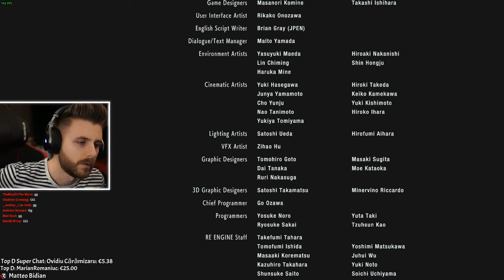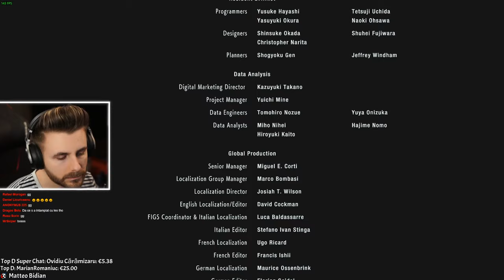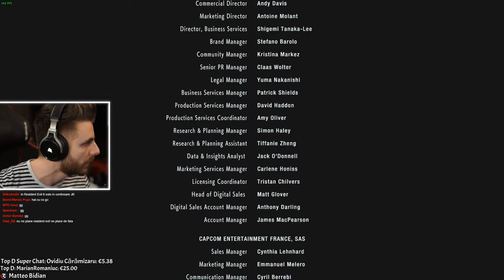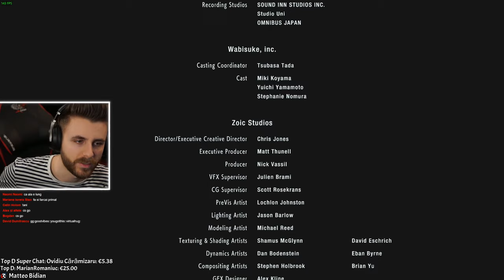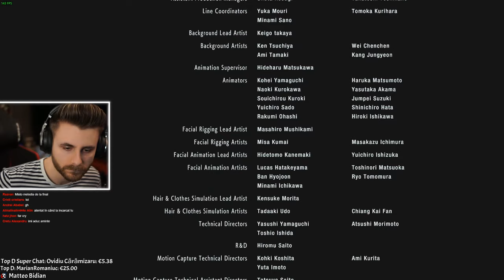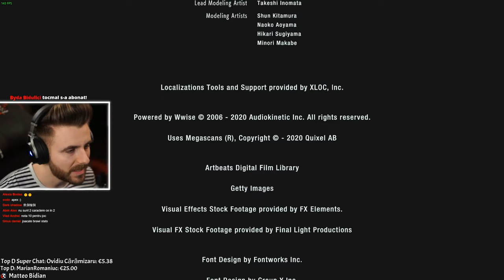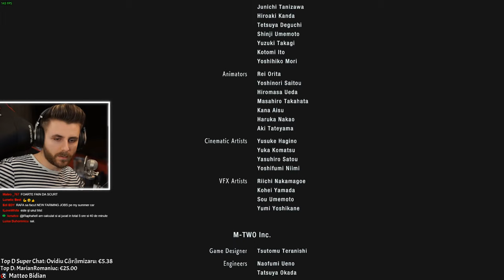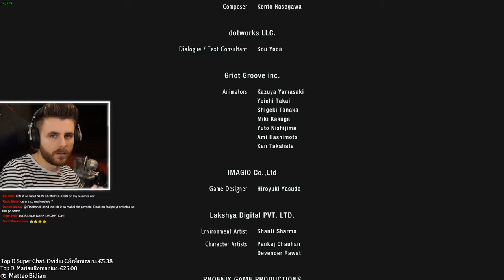RESIDENT EVIL 3 FINALUL! (3/3)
🎮 Nu am cumparat jocul de pe steam ci l-am luat de pe G2A unde il gasiti cu 10 euro mai ieftin sustineti canalul si va luati si jocul la un pret mai bun
💰 2€ = Roblox Death Sound
💰 5€ = WOW Sound
💰 10€ = Here comes the money Sound
💰 20€ = Nuke Sound Effect
💰 50€ = Tipat foarte Puternic